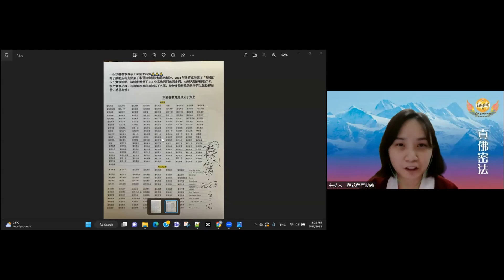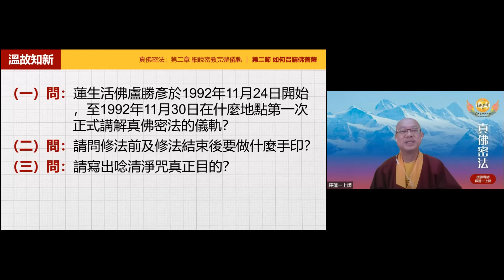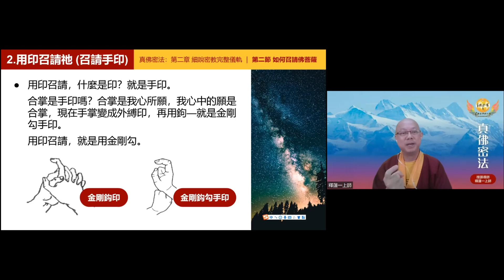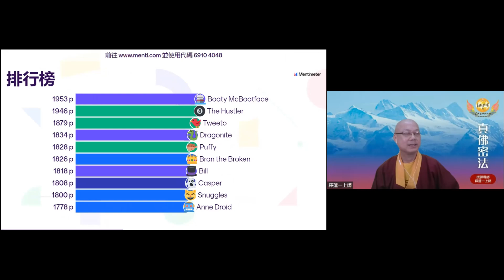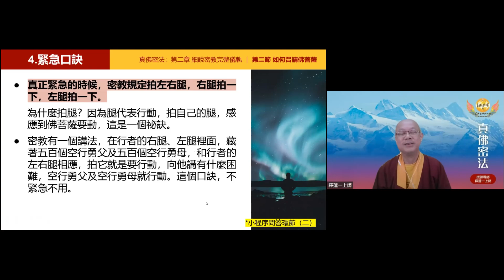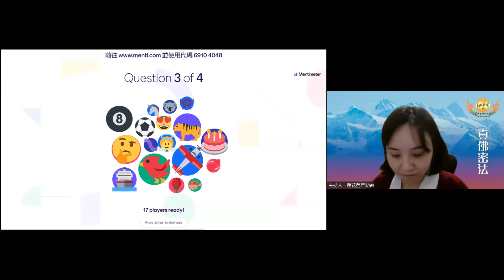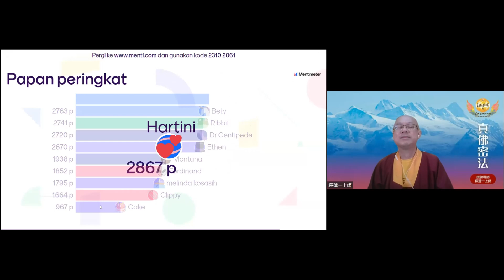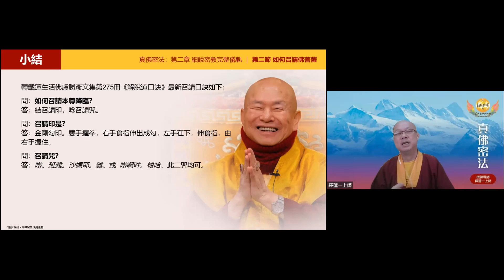《Sadhana Tantra Zhenfo》2-02 - Bagaimana Mengundang Buddha Bodhisatwa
Kurikulum ke-4 Perguruan Tinggi Daring Zhenfo